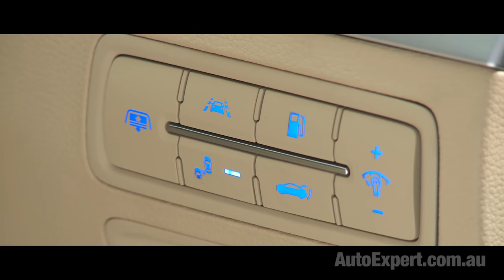2017 Genesis G80 review & road test | Auto Expert John Cadogan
If you were a mid-level enforcer for the South Korean Mafia, the Hyundai Genesis is company car you could aspire to - you can’t have a Genesis without breaking a few legs - it’s a big, fat, rear-drive hunk ‘o’ luxury that you can see from space. Of course, nature abhors a vacuum - and there’s about to be one. It’s, like, the perfect storm of opportunity for Genesis. Can you guess what I’m talking about?

How does Genesis fit in, in Australia? Because it certainly seems like a fish out of water - I mean, if you’ve got $60-$80k, do you even buy a car from Hyundai? People don’t even buy big cars any more, right?
I’ve seen dozens of reviewers compare Genesis with the Mercedes-Benz E-Class, which I guess is an interesting intellectual exercise - but it tells you a lot about reviewers, and how they never buy their own cars. Nobody shops an E-Class against a Genesis.

Here in Australia there are some small number of car buyers - hire car drivers, and people who just really like the big, fat, long-wheelbase, rear-drive limo thing. I get that. And those people currently buy the Holden Caprice. There will be about 1000 Caprice customers a year - so, it’s a niche thing.

But here’s the problem - if you operate a factory and it only makes 1000 Caprices a year, this is a Dr Kevorkian production scenario. It just is. The fat lady is on in five - the factory is closing. Done deal. Twelve months time: No more locally made Holdens.

So, anyway, here’s Genesis, currently selling about 500 units a year. No ‘economy of scale’ equation imposed by a factory. The imminent demise of Caprice is an opportunity for Hyundai to triple Genesis sales in Australia - because those Caprice buyers will still want a sub-$100k big, fat rear-drive limo, and Genesis is suddenly the only game in town.

The $60-$80,000 question is: How well will Genesis replace Caprice in your driveway?